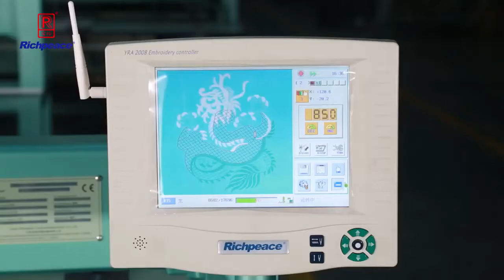Richpeace 2 Head 12 Color Flat Embroidery Machine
more machine details,feel free contact with Yolanda